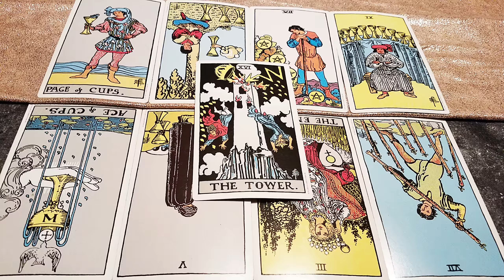Gemini October 2017: Turning Point